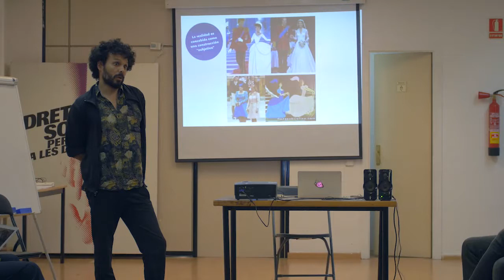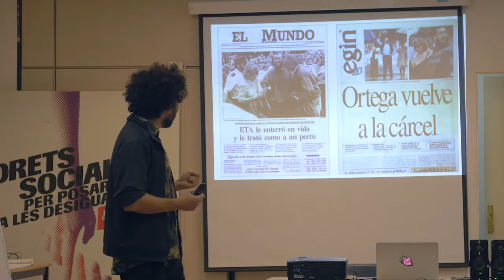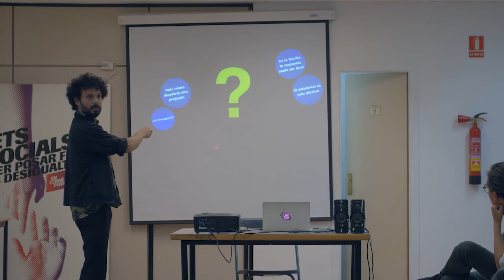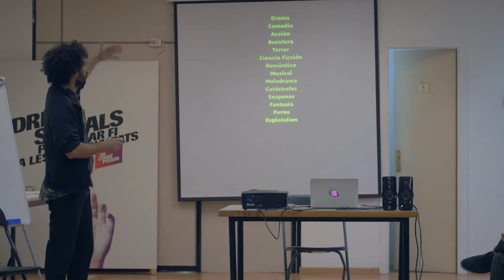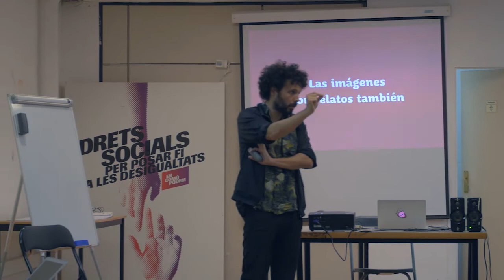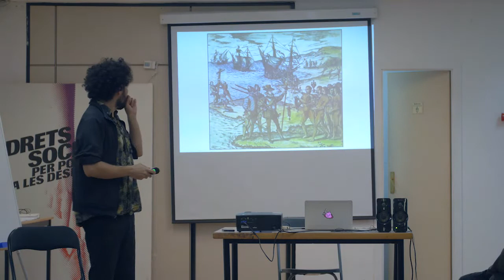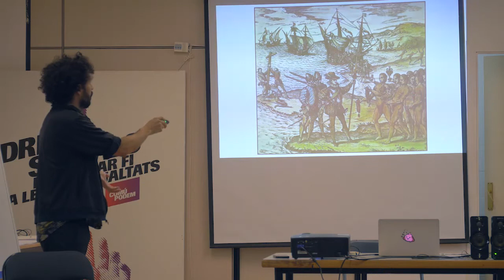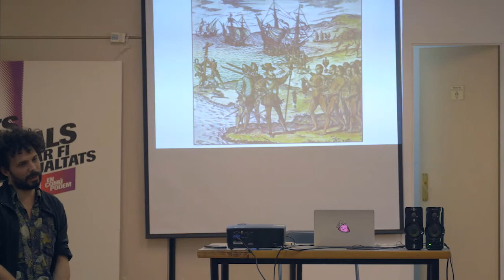Escola del Comú: "Activisme Creatiu"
Segona sessió a càrrec de Leonidas Martín.
Divendres 21 d'Octubre 2016